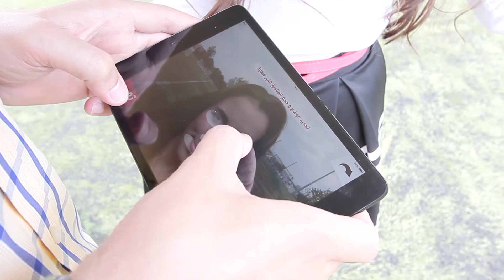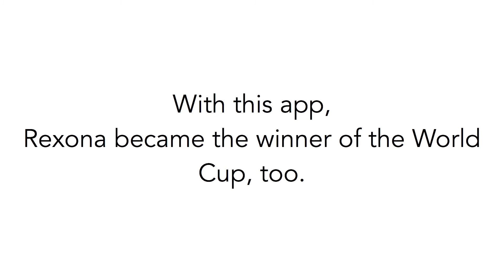FacePaint for Fans in AR for Rexona by ARworks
ARworks helped Unilever's Rexona brand to give their customers the possibility to attach more strongly to their national sport teams showing another aspect of their domore message. Among other concepts we've recommended an application for tablets which makes it possible to virtually paint your face with the colours of your favourite teams. The process is very simple - make a photo of yourself, select the country you're supporting, choose the motive/shape you want to add to your face - let it be a heart a flag or a full face paint. Then place rotate and scale it -and you have a couple of fine tuning possibilities as well. Finally select your headline. insert it to the photo - and you're ready with your perfectly painted fan image - Share it, print it, send it to anybody.

The app with two language variations (ARabic and English) was used in an activation so its not available publicly from the app store.